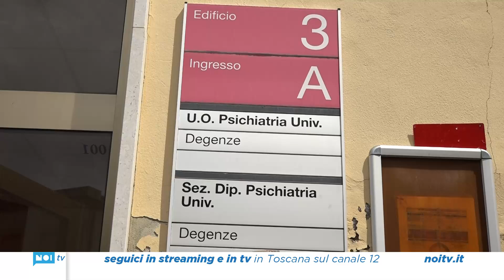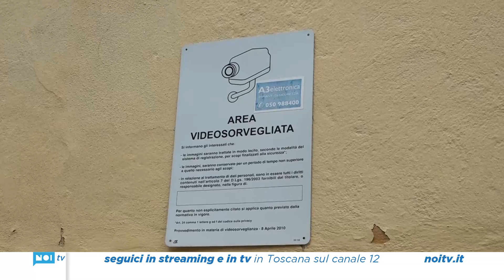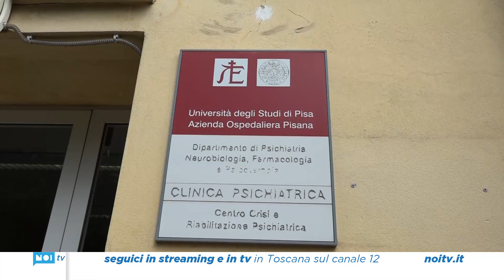Barricato in casa all'arrivo dei poliziotti: così è stato preso l'aggressore della psichiatra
E' stato trovato e fermato nel giro di 24 ore l'autore della violentissima aggressione alla psichiatra Barbara Capovani fuori dal Santa Chiara. Il 35enne Gianluca Seung, in passato in cura psichiatrica, all'arrivo dei poliziotti nella sua casa di Torre del Lago si è barricato e ha aggredito gli agenti una volta entrati.